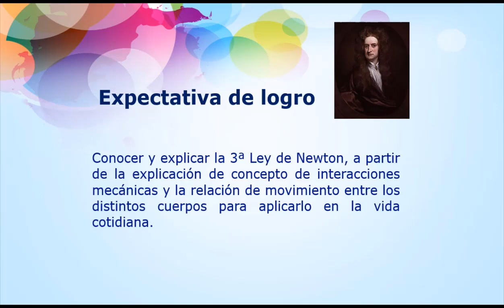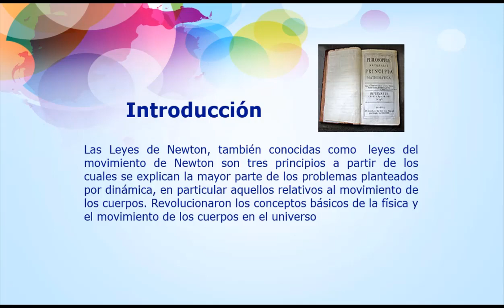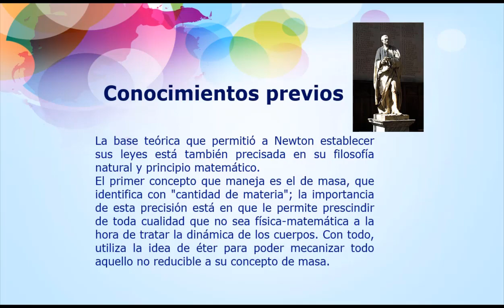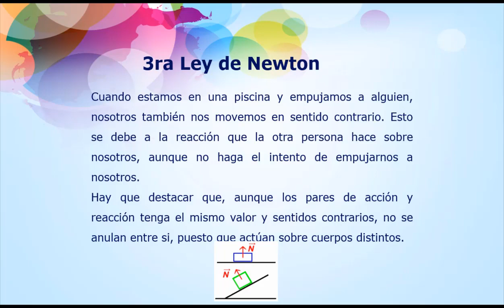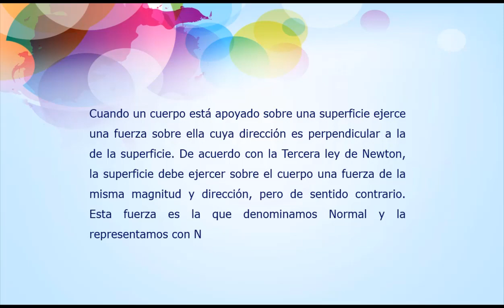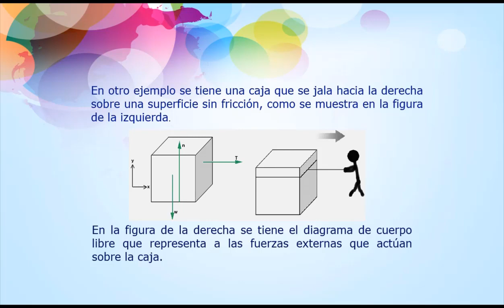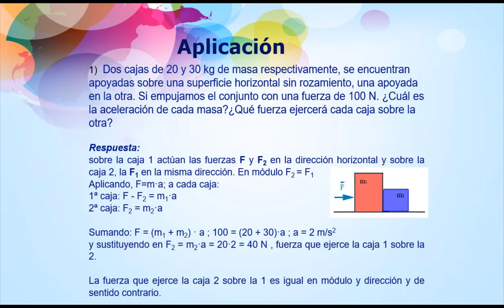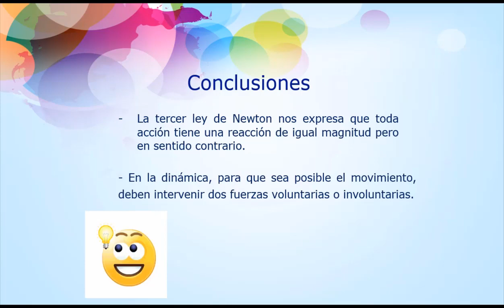Tercera Ley de Newton – Undécimo Grado – Física